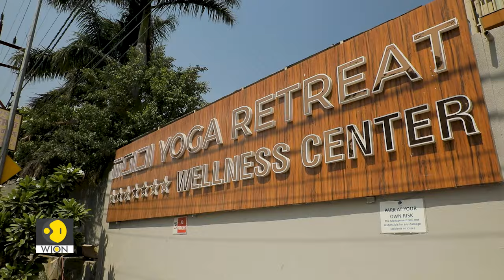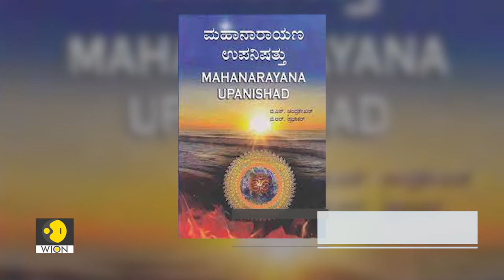Wellness Tourism: A Booming Sector | WION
The wellness tourism sector in India is booming. From Ayurveda healing centres to Yoga wellness retreats, explore some luxurious getaways. WION's Nikita Singh tells more about the blend of Yoga and luxury and how the market for it is expanding in every part of India. Watch Yoga: Celebrating India's gift to mankind on June 21: International Day of Yoga.